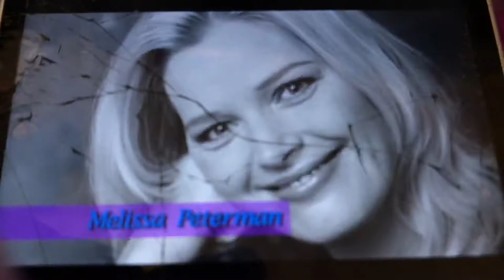Reba Season 1 Theme Song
The official theme song to Season 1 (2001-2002) of the WB/CW sitcom Reba. This comes from the 19th episode of said season, coming off a rerun on the Hallmark Channel.

Sitcom: Reba
Original Network: The WB/The CW
Original Run: October 5, 2001 - February 18, 2007 (6 seasons)
Starring: Reba McEntire; Christopher Rich; Steve Howey; JoAnna Garcia; Scarlett Pomers; Mitch Holleman; Melissa Peterman

Production Logos: Bee Caves Road (Season 1); ACME Productions; 20th Century Fox Television